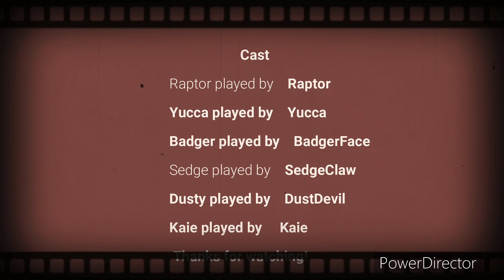Collab with Rinjay! |To the movies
Ty for the collab, it was fun!
Go check out rin’s channel, they have sum cool stuff ^^